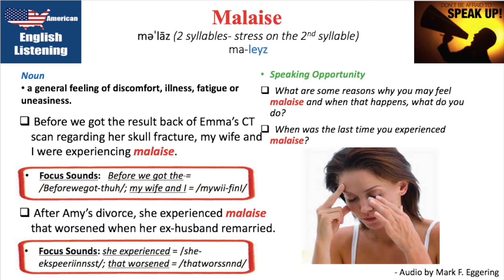Word of the Day: Malaise